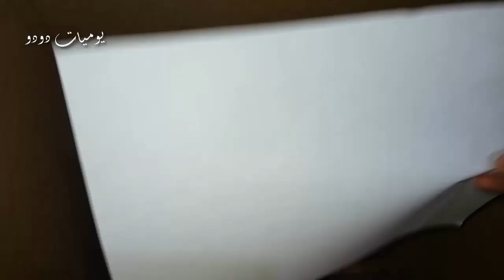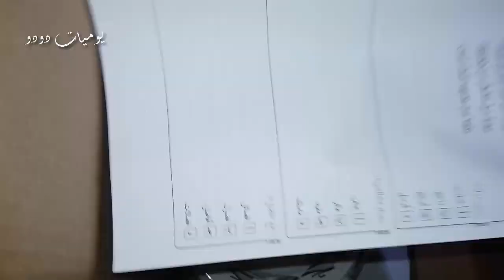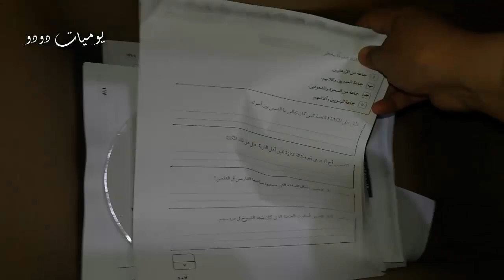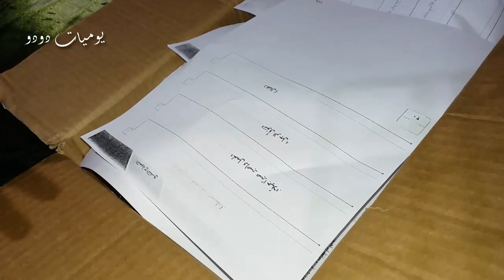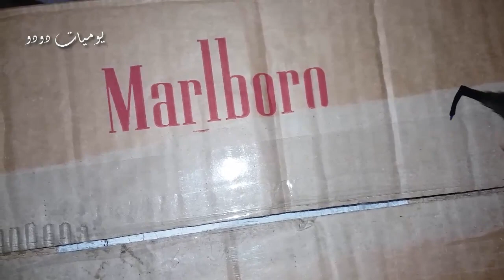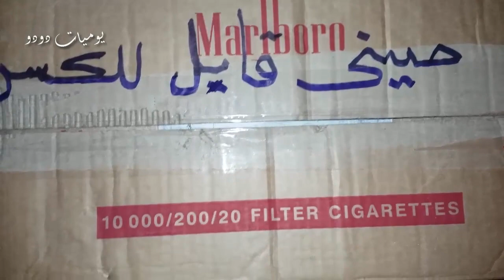دليلك الشامل في الانتقال لمسكن جديد بشكل آمن 5- تعبئة الصيني ونقله بأمان !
من الأمور التي يجب علينا القيام بها قبل إتمام عملية النقل :
1. تجهيز الكراتين وتغليفها قبل تعبئتها .
2. تفريغ الخزن : القيام بتفريغ كافة الخزن وأماكن تخزين الأغراض مثل خزائن المطبخ والأدوات .
3. التخلص من الأشياء غير المفيدة : الانتقال هو فرصة عظيمة للتخلص من العناصر التي لم تعد تستخدمها من ملابس وأوراق غير هامة وأثاث او إعادة تدويرها أو التبرع بها .
4. فرز الأغراض وتعبئتها في مجموعات : وذلك بوضع الملابس في صناديق خاصة , والأشياء القابلة للكسر في صناديق منفردة ولفها بأوراق جرائد لحمايتها , وكذلك الكتب في صندوق مستقل ؛ حتى يسهل تفريغها عند الوصول ، ويذكر أنه من الهام ترك بعض الأدوات خارج الصناديق حيث قد تحتاجها حتى يوم الانتقال .
5. تسمية كل صندوق : وذلك بوضع ملصقات تدل على محتويات كل صندوق حتى يتوخى الناقلون الحذر عند نقلهم للصناديق المحتوية على مواد قابلة للكسر أو التلف ، وذلك يساعدك أيضاً على سهولة وضع كل صندوق في الغرفة الخاصة به مما يسهل ويسرع عملية التفريغ والترتيب .
6. وضع الأشياء الثمينة في حقيبة خاصة : مثل المجوهرات أو الأشياء القيمة ويفضل أن تكون هذه الحقيبة ذات قفل كذلك يفضل نقلها بسيارتك الخاصة .
7. حزم حقيبة الضروريات : من ملابس للنوم فرشاة أسنان ومستلزمات نظافة ومستلزمات أطفال وأدوية وذلك حتى لا تضييع وقتاً طويلاً في البحث خلال اليوم الأول من الانتقال .
8. إعداد قائمة تفصيلية للصناديق التي سيتم شحنها حتى لا تنسى أياً منها .
9. تجهيز الأثاث القديم للنقل : وذلك بفكه إلى قطع ؛ ليسهل نقله , مثل غرف النوم والخزن قبل يوم من الانتقال .
10. تجهيز األاغراض الكهربائية للنقل : مثلاً تثبيت حوض الغسالة ، إفراغ الثلاجة من الأطعمة ، وضع رؤوس الغاز في صندوق خاص لحفظها من الضياع .

2. تعالوا ودعوا معايا شقتي القديمة واتفرجوا على منظر الشتا من البلكونة وعلى الحمام اللي كان معشش عندي وشوفوا مطبخي اللي كنت بصور فيه وصفات وفيديوهات الأكل
3. بعض الشقق اللي اتفرجت عليها - ذكريات أسانسير الموت وحلاوة شقة المندرة اللي بتطل على قصر المنتزة
15. خبراء الطاقة يحذرون من وضع الصور الشخصية على التورتة - مشهد من معرض جرين بلازا - رأيكم ايه ؟
🔘 مرحبًا بكم في قناة [ يومياتي ]
لو عجبكم الفيديو ما تنسوش تسجلوا إعجابكم بالضغط على زر [ أعجبني ] .. وتسيبولي تعليق ظريف .. ولو لسة ما اشتركتوش في القناة يا ريت تشتركوا ,, وتفعّلّوا زر الجرس على [ الكل ] عشان يوصل لكم - إن شاء الله - كل جديد .. نافع .. ومفيد .. وافتكروني بدعوة حلوة .. قناتي منوّعة يعني - إن شاء الله - هاتلاقوا فيها حاجة تفيدكم ..
((( نسأل الله القبول ))) .